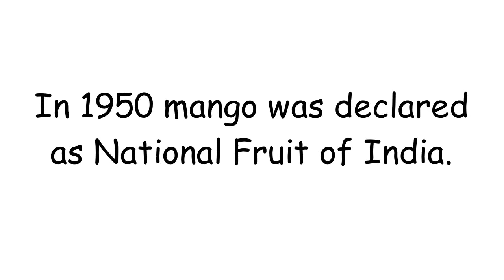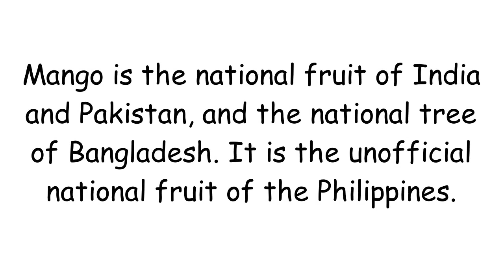What is India's National Fruit ? l Brain Boosters_Interesting GK_IAS_IBPS_UPSC Q&A l Sun GK Channel